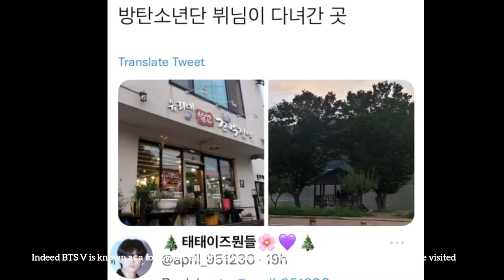Kim taehyung has a huge impact